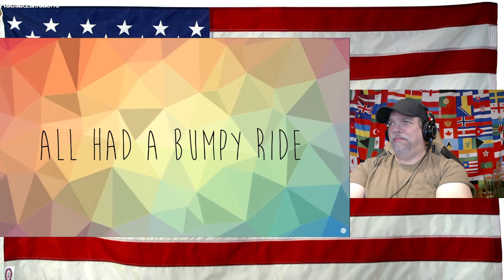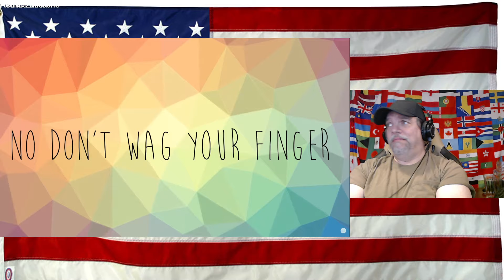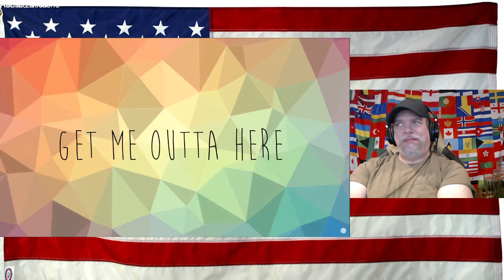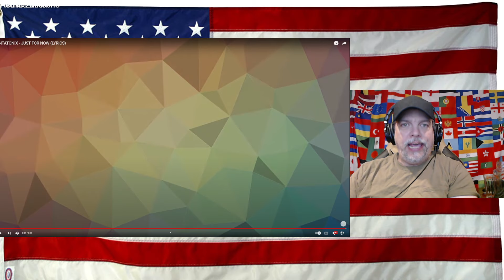PENTATONIX - JUST FOR NOW (LYRICS) - REACTION - WOW WOW and WOW